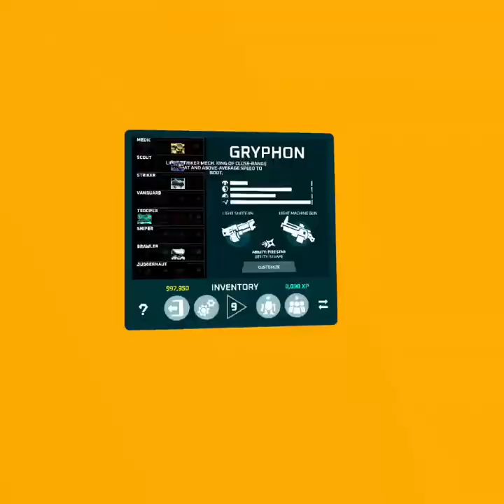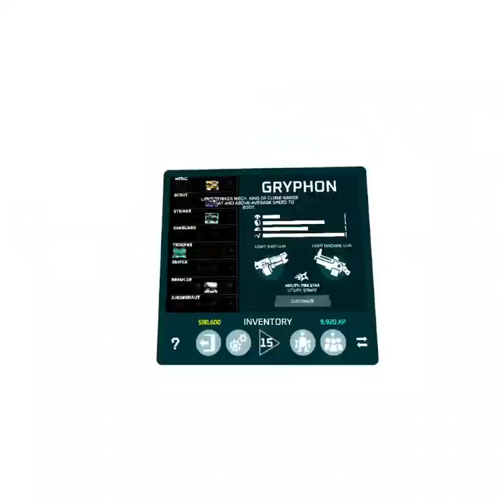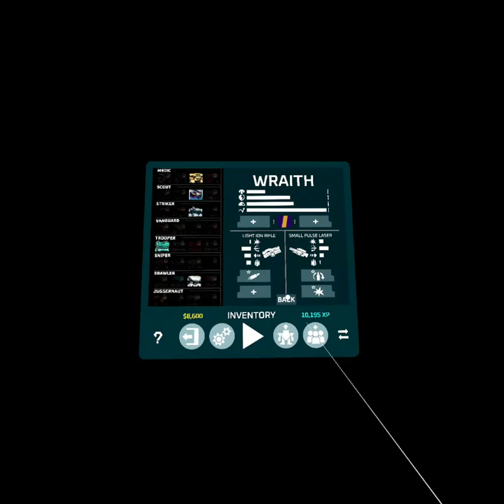ROBOWAR! king shua plays world of mechs